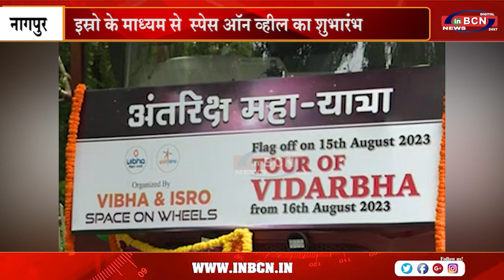बस के माध्यमसे दी जाएगी अंतरिक्ष सफर की जानकारी, इस्रो द्वारा स्पेस ऑन व्हील का शुभारंभ...INBCN NEWS